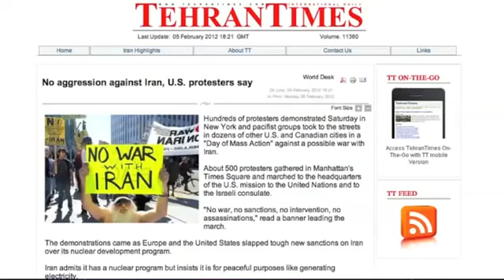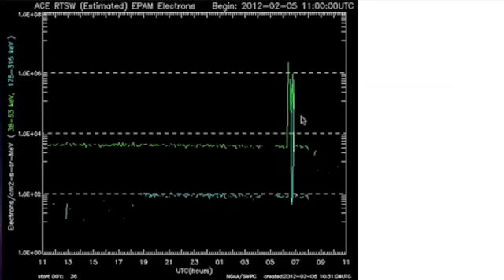2MIN News Feb6 Fire at Nuclear Plant, Earthquakes, Solar Update YouTube